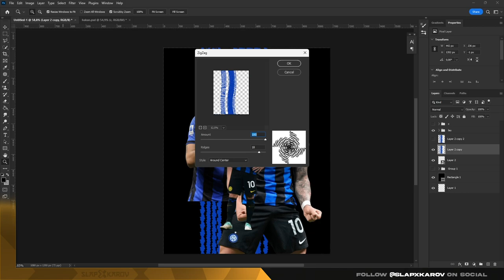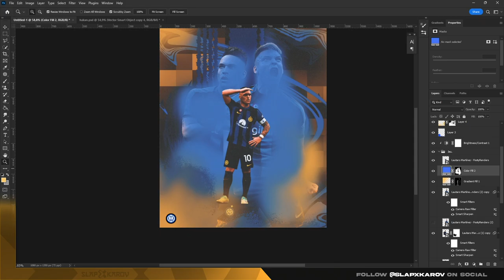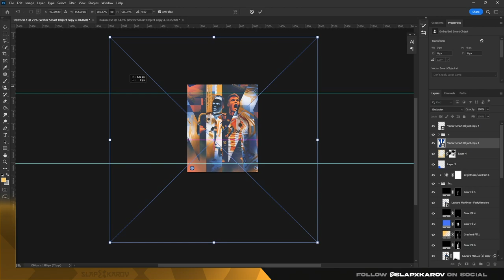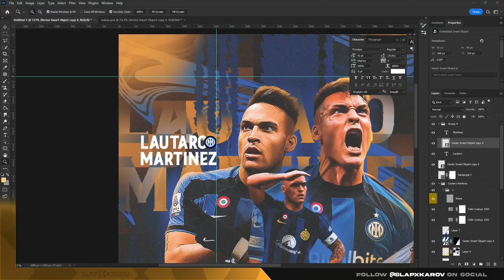Lautaro Martínez - Photoshop Speed Art